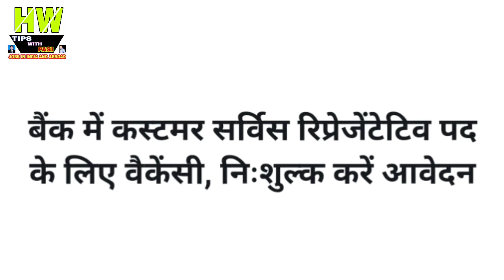बैंक में कस्टमर सर्विस रिप्रेजेंटेटिव पद के लिए वैकेंसी निशुल्क करें आवेदन Goverment Jobs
1- P² News TV (Pasi Press News TV):-